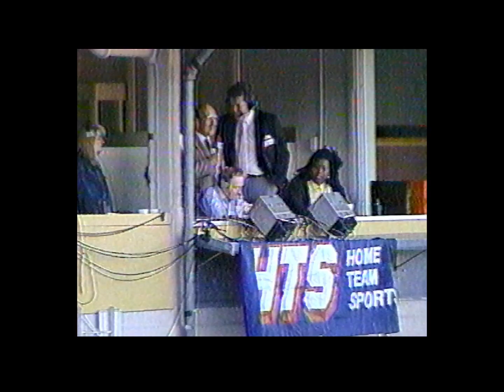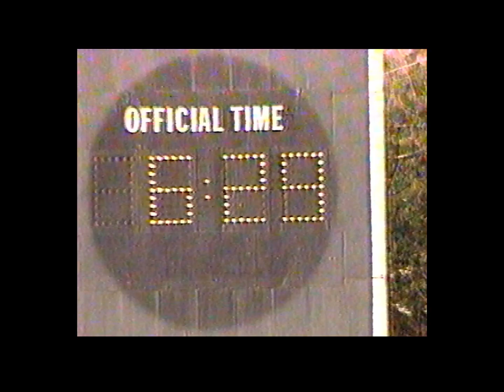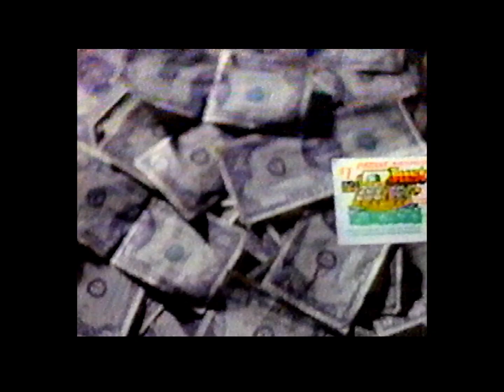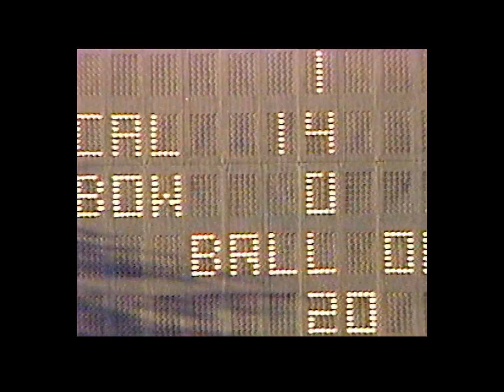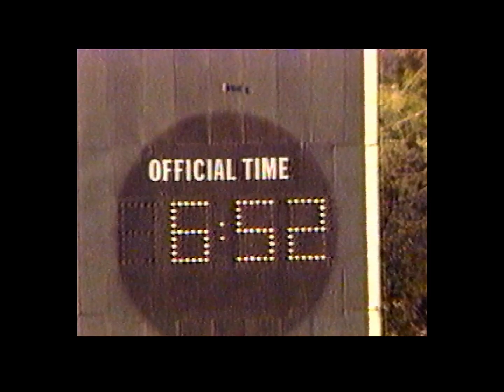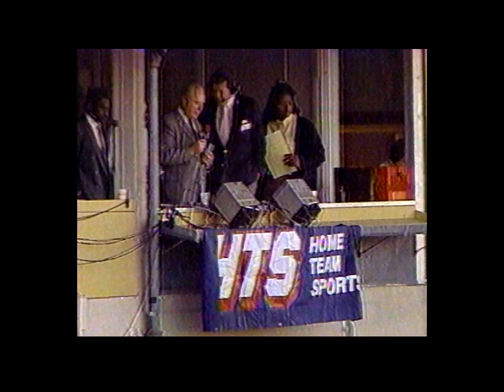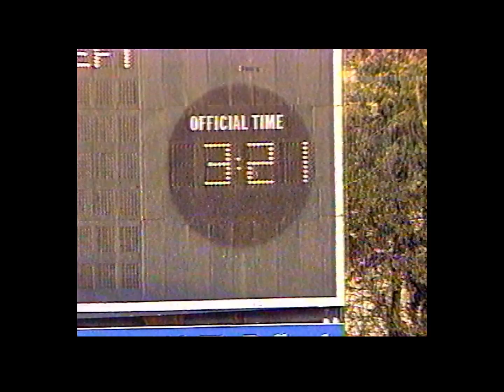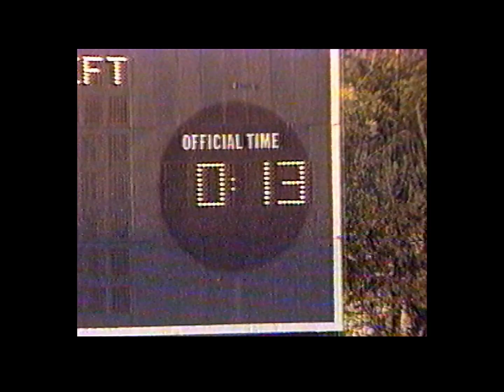Bowie vs Cal Pa 2nd half